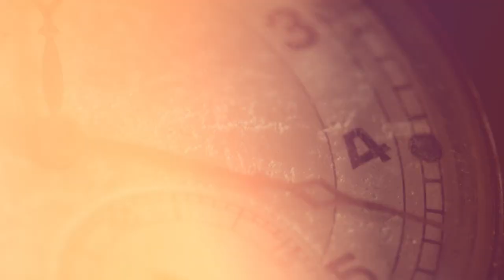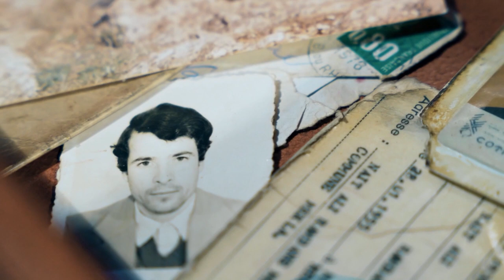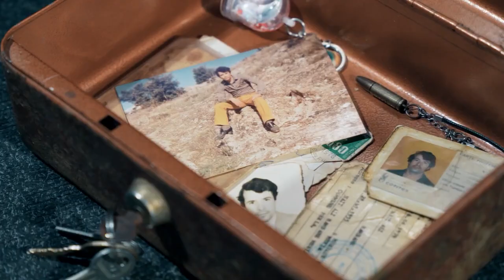Massinissa Nait Ali - Vava A3zizen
Auteur/compositeur : Massinissa Nait Ali -  Jugurtha Boutellis
Guitare : Jugurtha Boutellis
mandole  : Massinissa Nait Ali
Bendir  : Nassim Mesloub ( Lacoste )
Piano : Jugurtha Boutellis
Violon : Dahmane Bendahmane
Mix/Master : Jugurtha Boutellis

- Chorale :
Ouali Rezki
Zilasen Boudia
Jugurtha Boutellis
Yousef Hessas
Amayas Drali